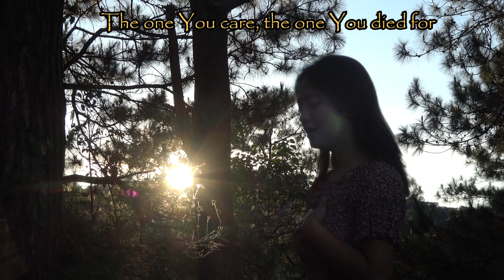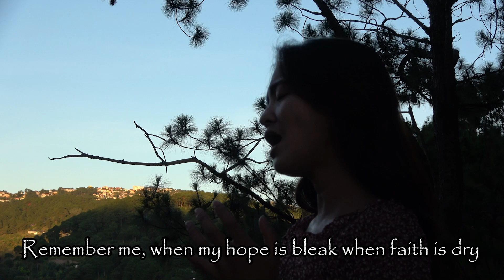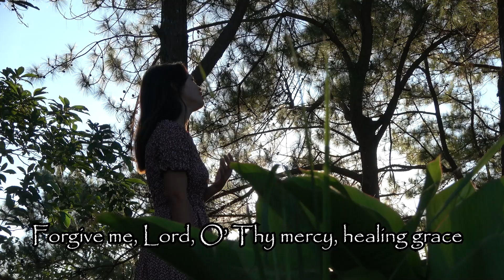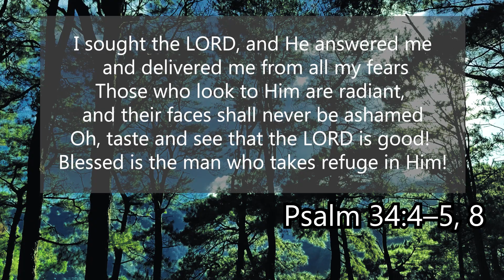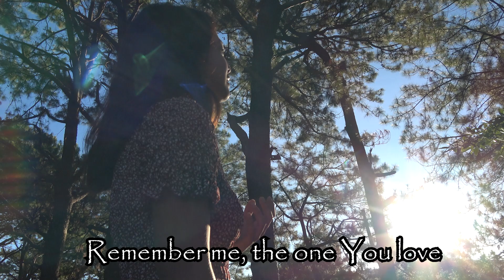Remember Me - Lifebreakthrough. Official Music Video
Remember me, the one You love,
The one You care, the one You died for
Remember me, the one You cried, the one You saved

Guide my heart along the way,
Be my light and understanding
Guide my thought, guide my path night and day

Remember me, when I’m all alone when I’m on my own
Remember me, when my hope is bleak when faith is dry

Remember me, Your little one,
The reason for Your pain and suffering
Remember me, Your crown and thorn, Your blood and fall

Forgive me, Lord, my wickedness,
Unfaithfulness, my transgression
Forgive me, Lord, O’ Thy mercy, healing grace

🧡💛💚PLEASE SUPPORT OUR NEW AMAZING LOVE ALBUM!!!🧡💛💚

for more original music. 🧡💛💚